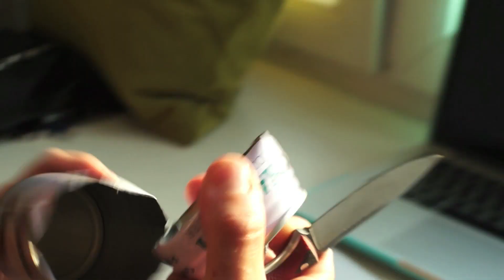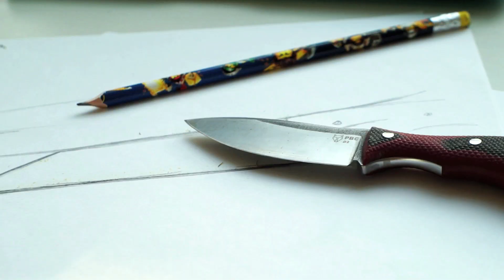ТРОЯК. Городской поясной фикс от РВС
Трояк - городской поясной нож с рукоятью на три пальца от РВС